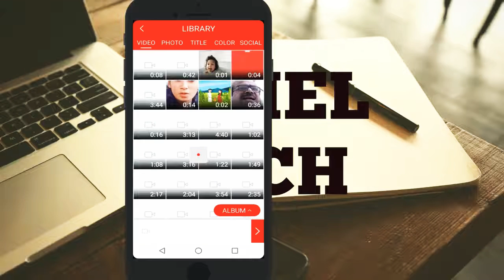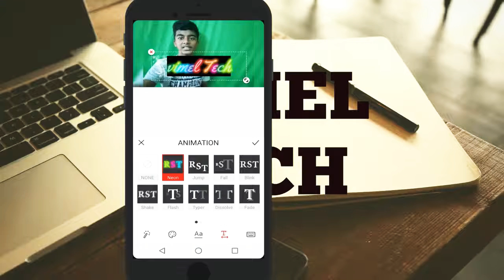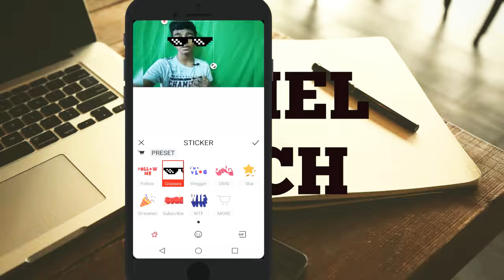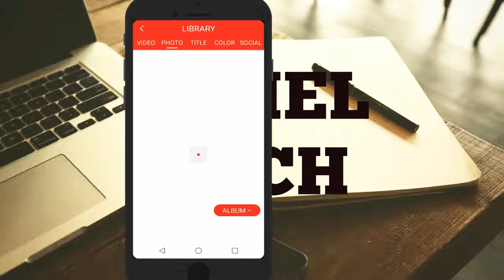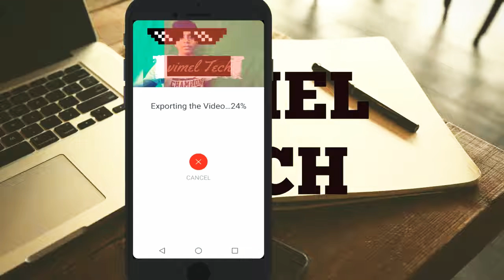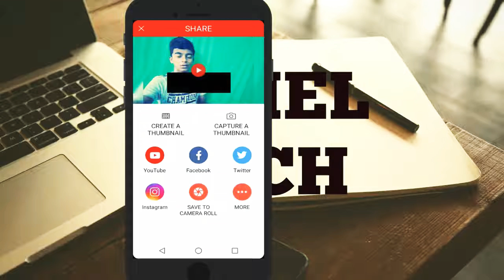Best video editor on Android Tamil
Hello guys if u want any video comment I make sure that it will be posted in a week👍👍